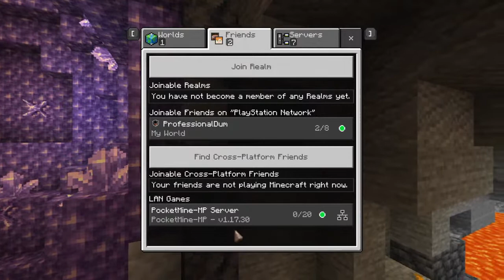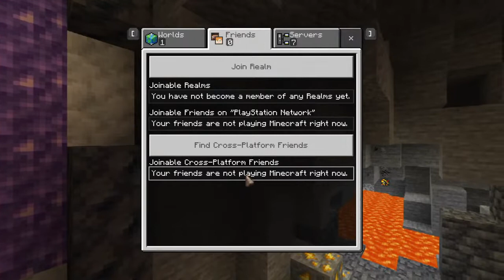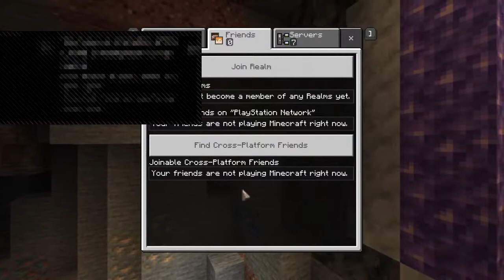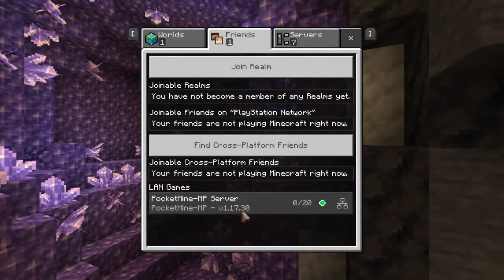lifeboat survival mode sm CLAN WAR, zeqa.net and hive sub4sub [LBSG Highlights]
channel is mainly about pvp. confidqnt